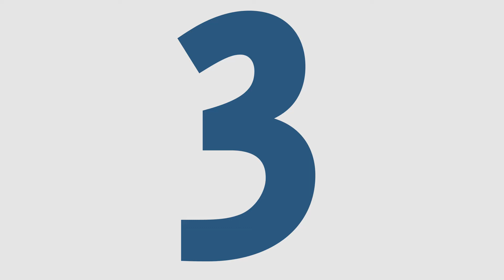3 ways to be creative [Motion Design Avans opdracht] HD